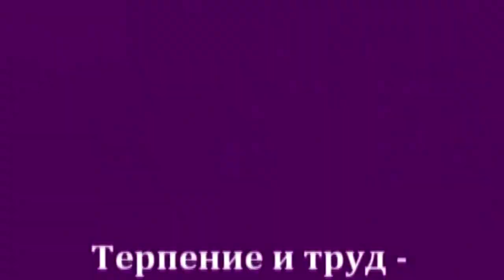Как работать над скороговорками для развития дикции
Интересуетесь скороговорками? Много раз на занятиях мне доводилось видеть, как люди спотыкаются в каком-то месте скороговорки, останавливаются и начинают сначала, и снова спотыкаются.

Причем спотыкаются в том же самом месте, на том же слове или звукосочетании! И опять начинают сначала…. вы так же тренируетесь? На видео студенты выполняют задание, которое за счёт подключения интонаций и акцентов в речь облегчает произнесение «вредных» скороговорок.